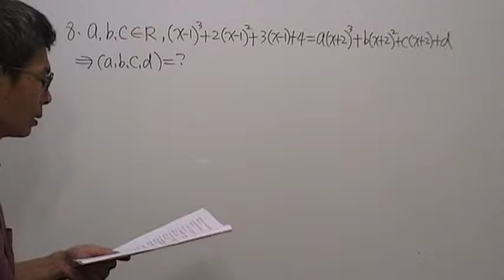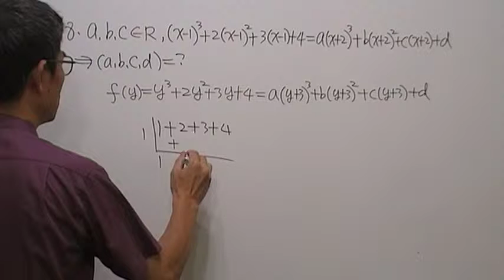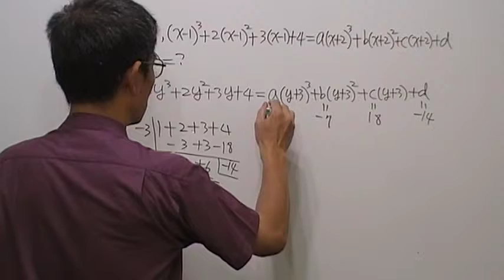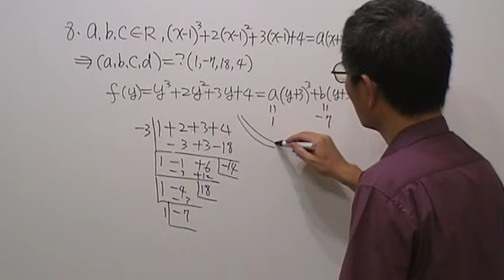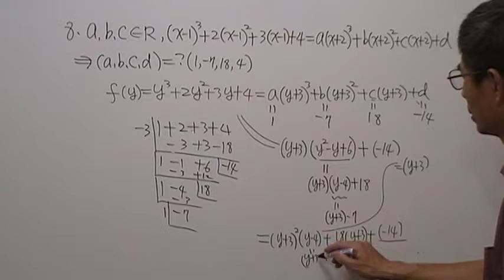高一數學第467題